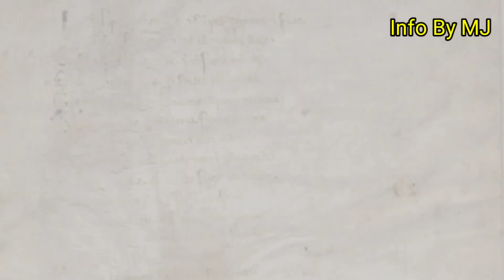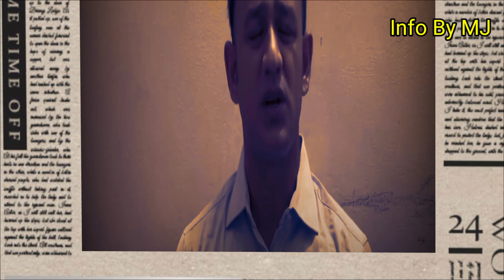কিভাবে ও কেন Re*মান্ড হলো ব্যারিস্টার সুমন , Barrister Sumon.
কিভাবে ও কেন গ্রে*প্তার হলো ব্যারিস্টার সুমন বিস্তারিত দেখুন || Barrister Sumon News.

Barrister sumon